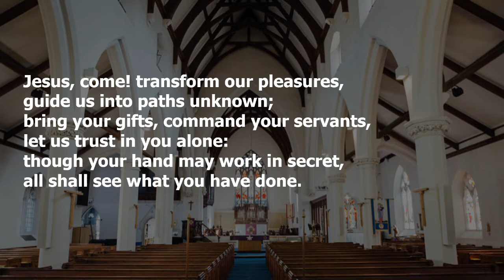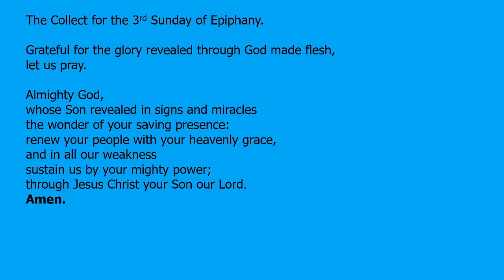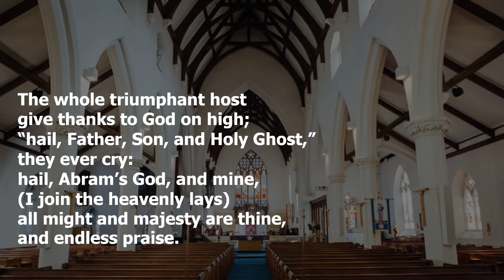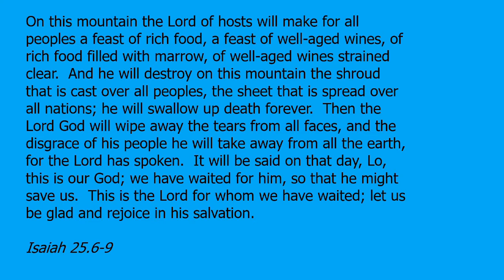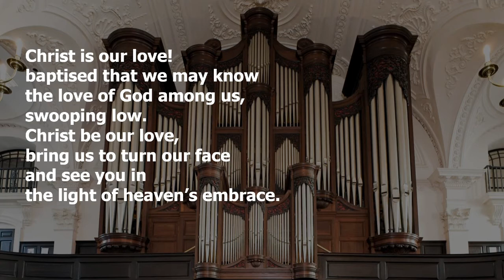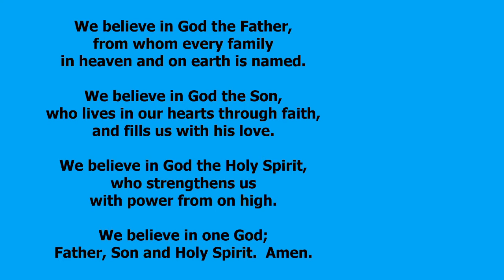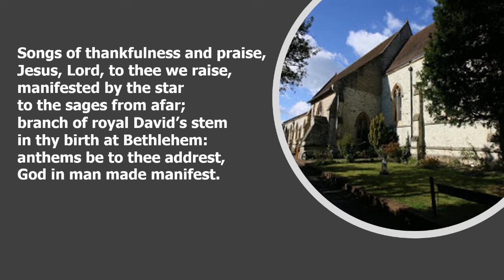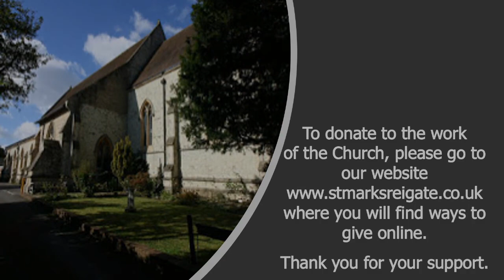Worship for 24 January 2021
A service recorded at St Mark's Reigate